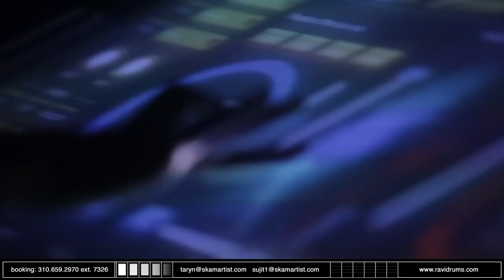DJ Ravi Drums - Demo Reel